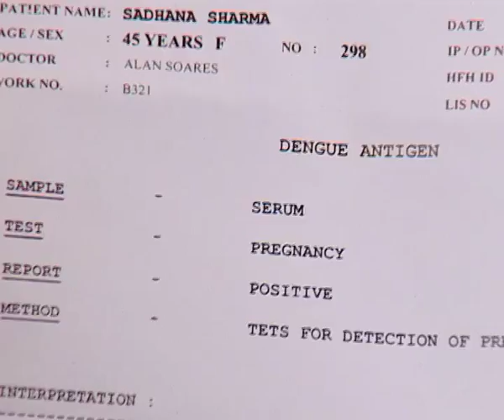Saadhna की Pregnancy Report आई Positive | Bal Gopal Kare Dhamaal | Best Scene | Big Magic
Saadhna's pregnancy test comes back positive, but what does this mean for her and her future? Watch to see her reaction and what happens next! 🤰

When the very adorable Bal Gopal decides to fulfill every wish of his favourite devotee, there is no end to the fascinating stories and moral education that develops thereafter. Bal Gopal Kare Dhamaal is an Indian drama television series with Satyajit Sharma on the lead role and Meet Mukhi as the child actor playing the role of this youngest avatar of Lord Krishna.

Show Name : Bal Gopal Kare Dhamaal
Star Cast : Ashish Dixit ,Meet Mukhi,Satyajit Sharma

The viewers who watched BalGopalKareDhamaal have also watched other BigMagic Serials